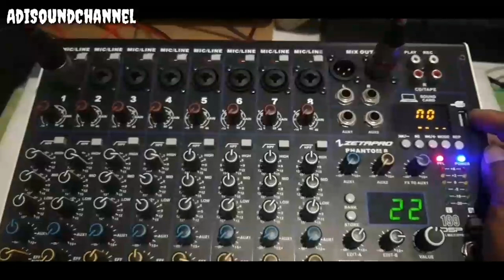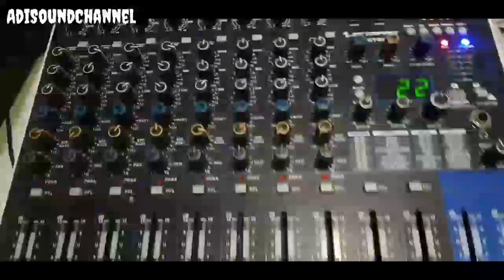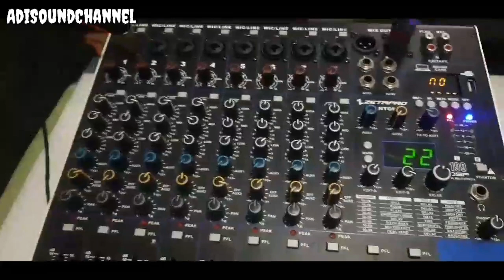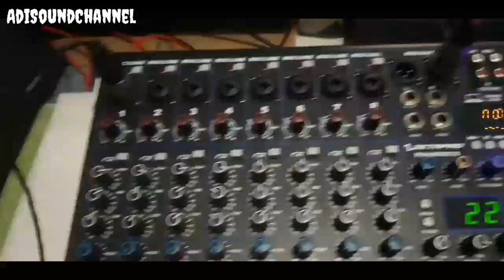Review//Tutorila-Mixer Zetapro phantom8 Efex Memgan Nyessss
assalamualikum,saaml hormta serta atnuns bubu sabatsahcreator mau pun praa uhus
video kali ni saya review mixer zetapro model phantom8
spesivikasi
8 mono
phantom/ch
usb card
mp3 player
efex alesis
dan lain lain
untuk selanjut nya simak video nya